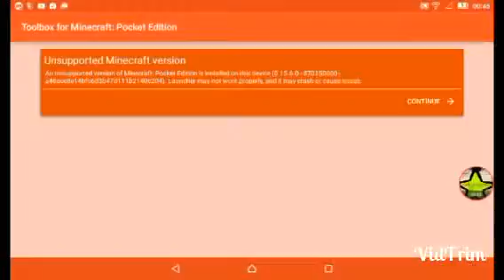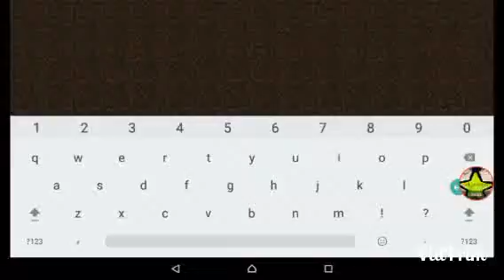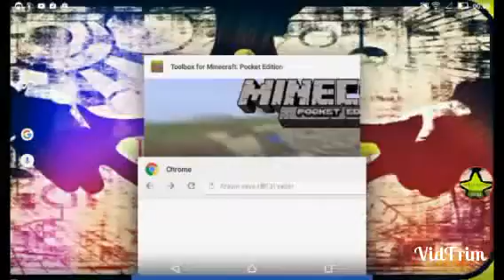Minecraft'ta işinize yarıyacak program tanıtımı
KOYDE OLDUĞUM İCİN VİDEO GELMEMİSTİR.Özurdilerim
😇HAYIRLI BAYRAMLARR.😇